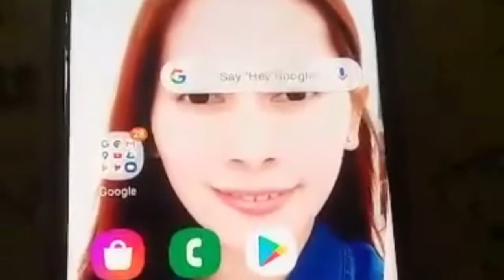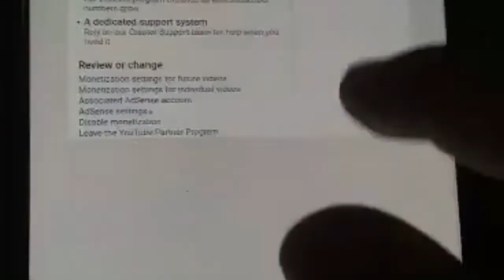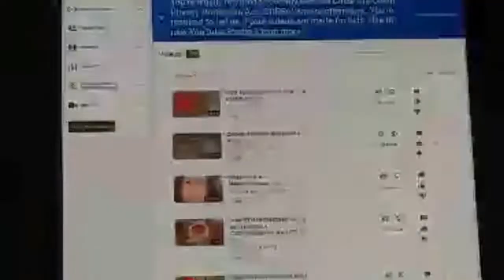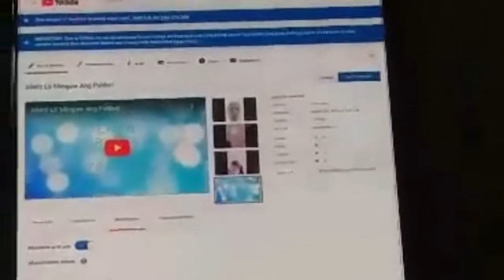HOW TO PUT MIDROLL ADDS USING ANDROID PHONE